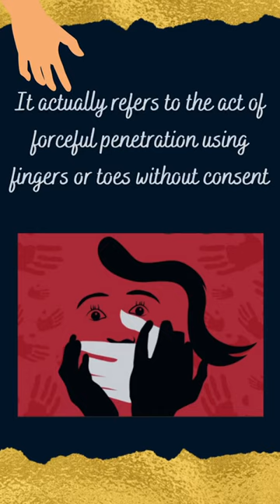Do you what is Digital rape?